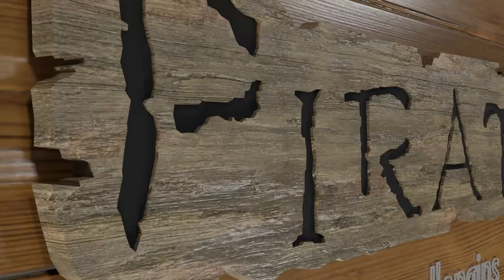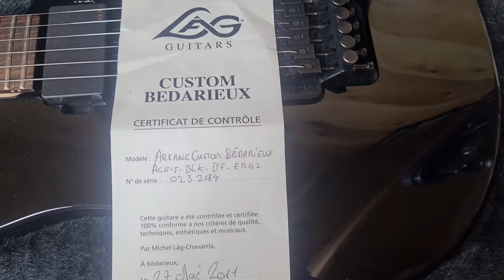Problème de GUITARE Qui FRISE ? ASTUCE réglage de Floyd en BONUS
comment régler le problème d'une guitare qui frise.

je vous présente différentes techniques pour identifier et régler un problème de frise sur une guitare électrique.
en bonus, je vous présente une astuce pour régler un vibrato flottant type floyd rose tranquillement.